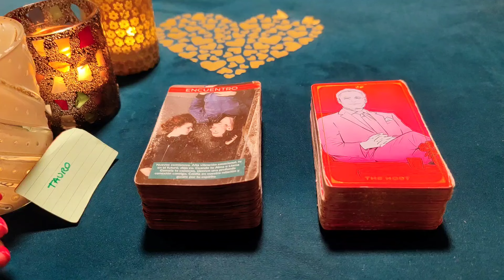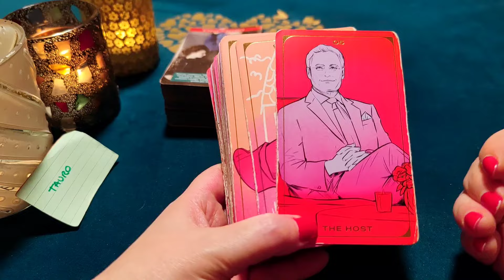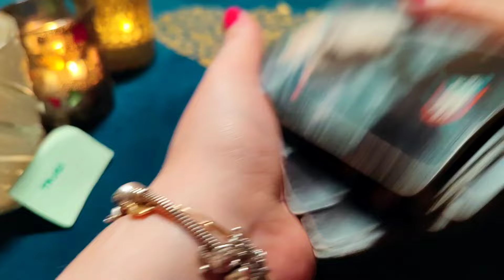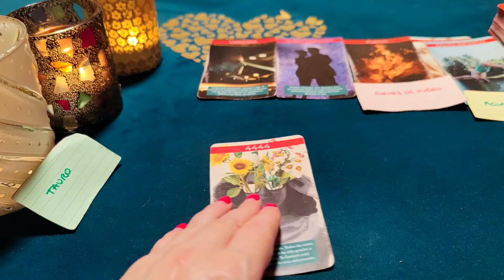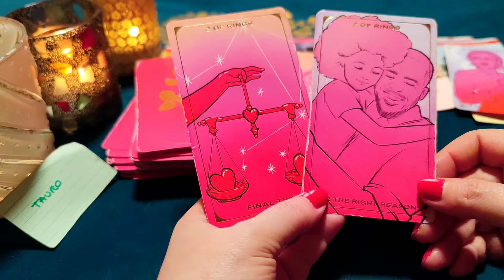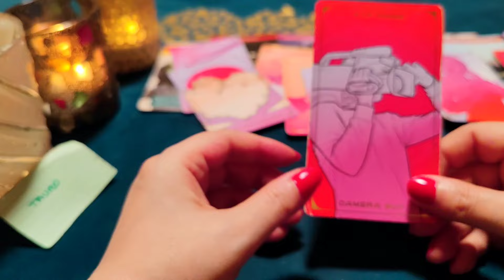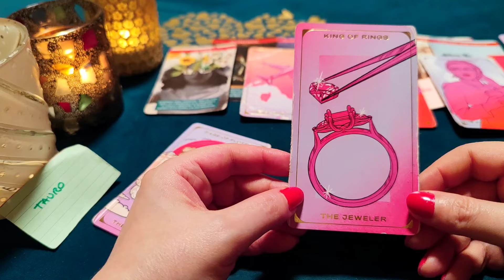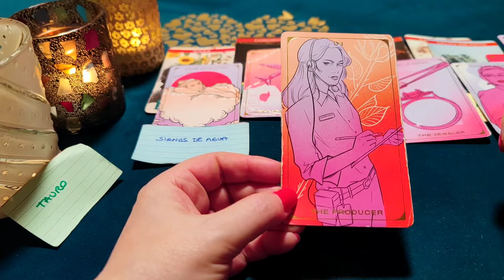TAURO ♉URGENTE!QUIERO SER TU NOVIO Y HACERTE EL AMOR‼️😱 HORÓSCOPO TAURO AMOR MARZO 2024❤️